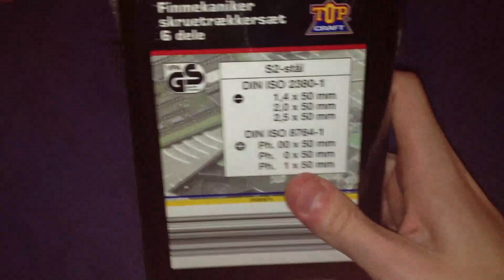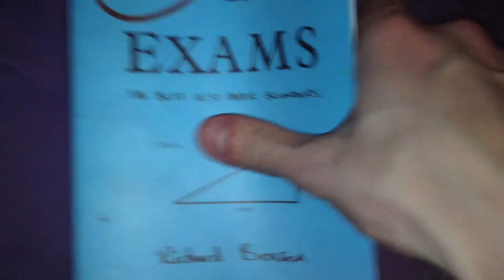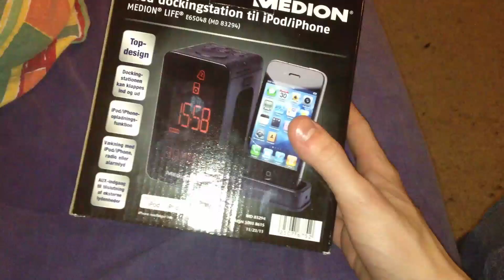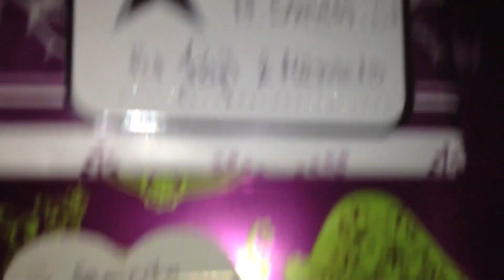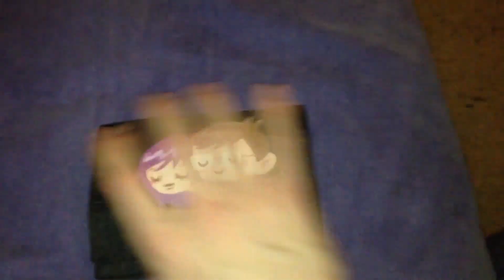Julegaver 2011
Vil du vise dine julegaver frem? Så send et video responce til den her video.